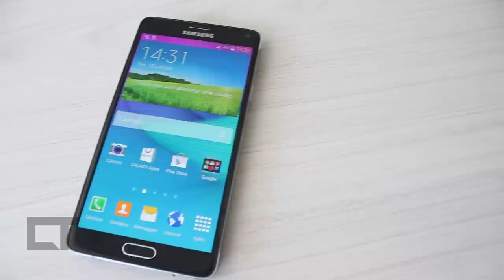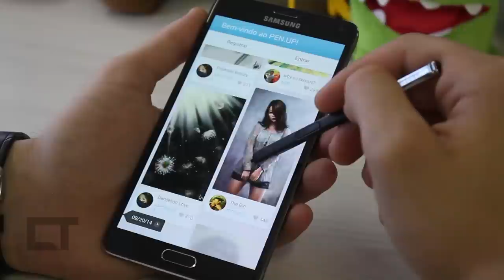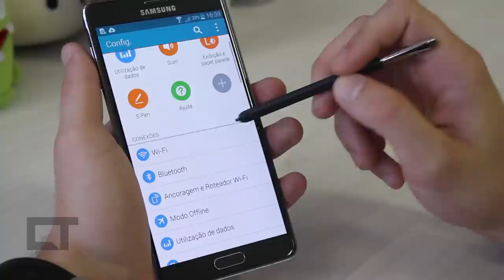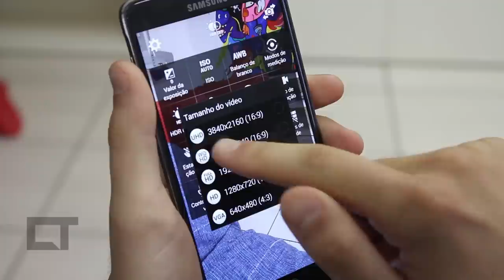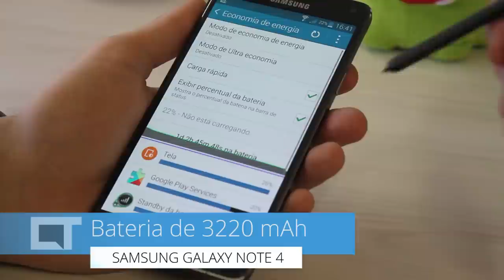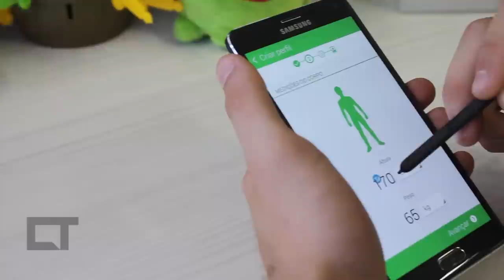Galaxy Note 4: o phablet para quem está disposto a pagar pelo melhor [Análise]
Com exceção do Galaxy S original, em 2010, a Samsung manteve um padrão de lançamento de suas duas linhas avançadas: um Galaxy S no primeiro semestre e um Galaxy Note no segundo semestre do mesmo ano, trazendo uma tela maior, especificações mais parrudas e, claro, com a caneta S-Pen. Agora chegou a vez de conhecer o Galaxy Note 4, inspirado no Galaxy S5, e ver como ele é um dos melhores smartphones lançados até o momento.